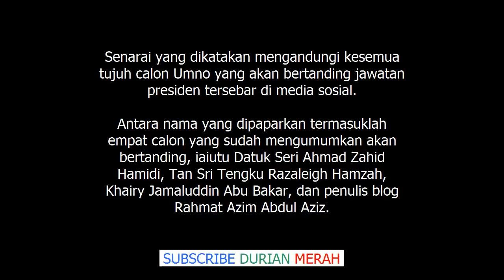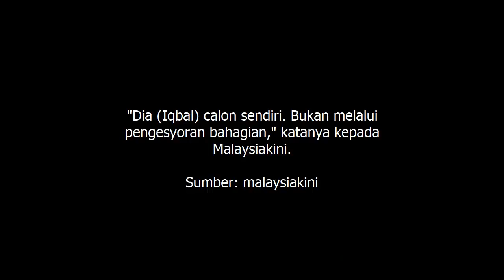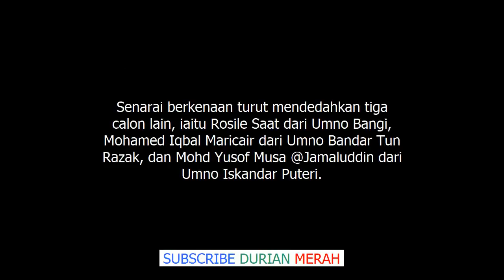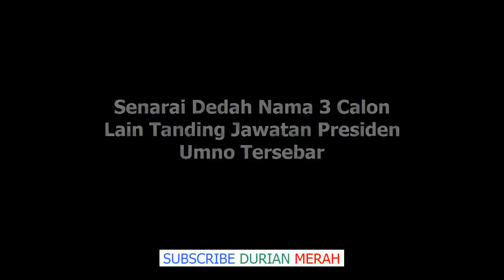Senarai Dedah Nama 3 Calon Lain Tanding Jawatan Presiden Umno Tersebar